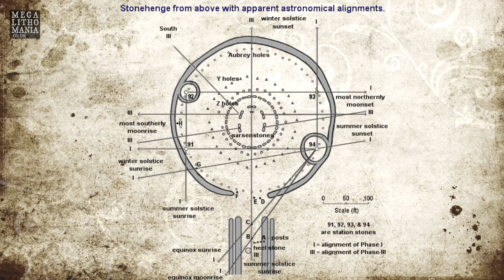Stonehenge Summer Solstice Celebrations 2024 & Lunar Standstill | Megalithomania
The summer solstice is when the stones of Stonehenge align with the Sun. For those that arrived early enough they will have seen the Moon rise close to its maximum southern rise position over the 18.6 year cycle. In this video we explore the celebrations in the dark of night. Includes interview with Stonehenge archaeoastronomer Simon Banton who is giving a talk in Salisbury on 4th July Also mentioned in the video was the Carl Cox and Paul Oakenfold dance event from 2018 at the stones Happy solstice Megalithomaniacs!

Note: There were glitches at beginning of video so we fixed it and uploaded updated version.